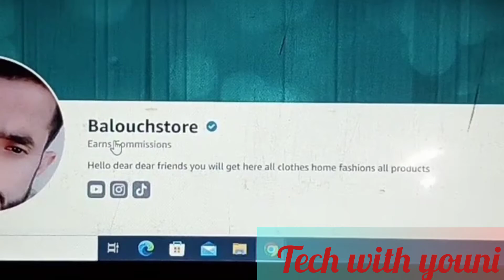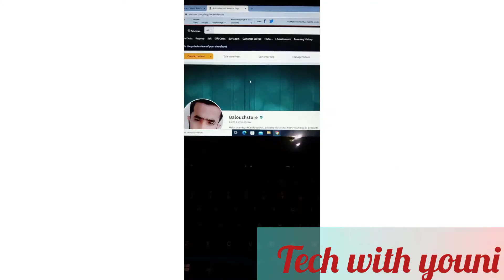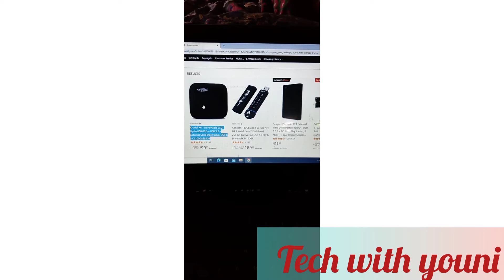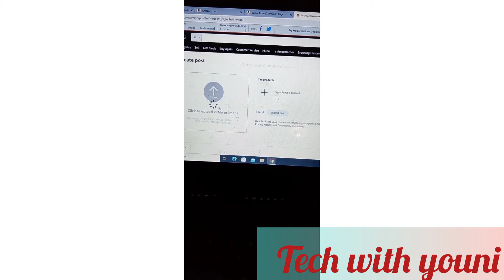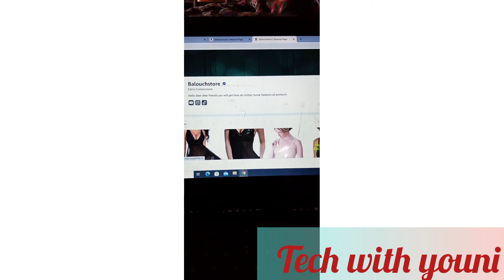How To earning ?Amazon affiliated marketing/Sitestrip amazon influence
ap amazon pe dosron ke chezen sell krke apni page se earning kr sakte wo bhe unlimited jitne kam otni earning tu dair kis bat ke aj he amazon pe account creat kren aur kamayen😍🌹❤